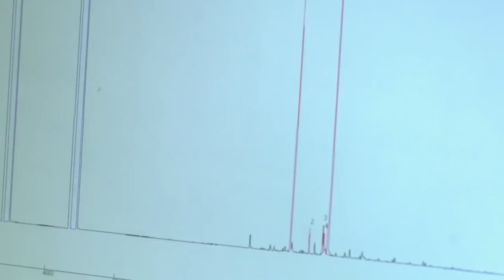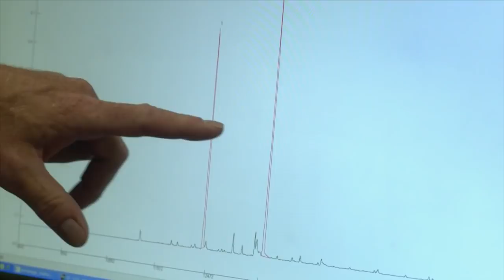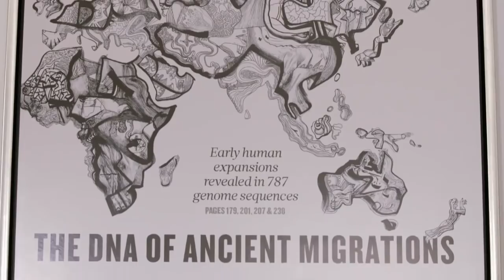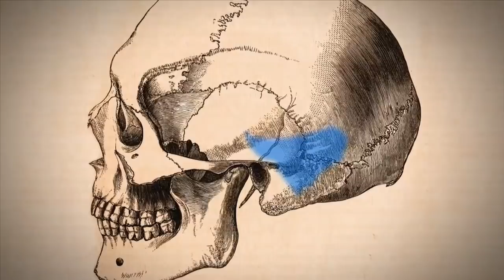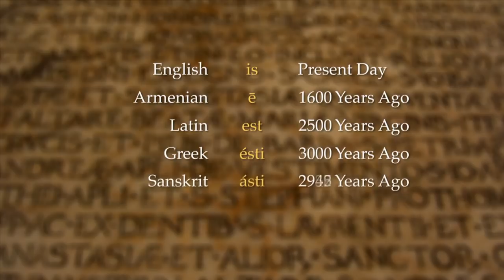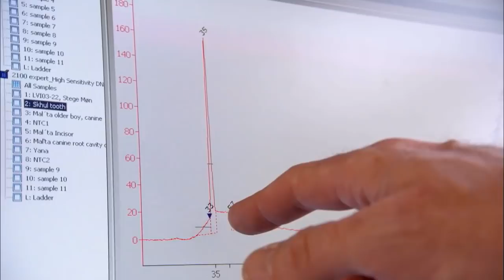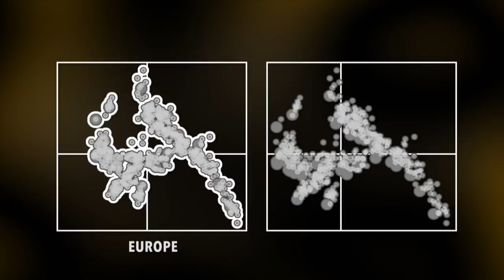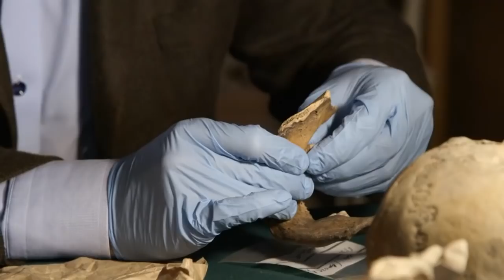First Horse Warriors - Botai,Yamnaya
The Botai culture is an archaeological culture (c. 3700–3100 BCE)of prehistoric Kazakhstan and North Asia. It was named after the settlement of Botai in Akmola Region of Kazakhstan. The Botai culture has two other large sites: Krasnyi Yar, and Vasilkovka.

The Yamnaya culture was a late Copper Age to early Bronze Age archaeological culture of the region between the Southern Bug, Dniester, and Ural rivers (the Pontic steppe), dating to 3300–2600 BC.

This video is extracted from a documentary called "First Horse Warriors" PBS NOVA